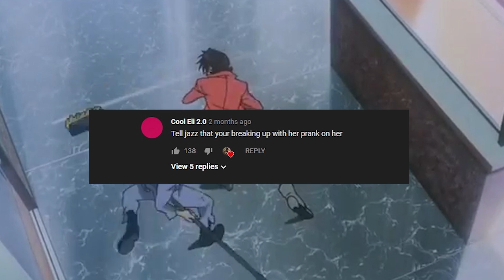BREAKING UP WITH JAZZI PRANK (GONE WRONG)